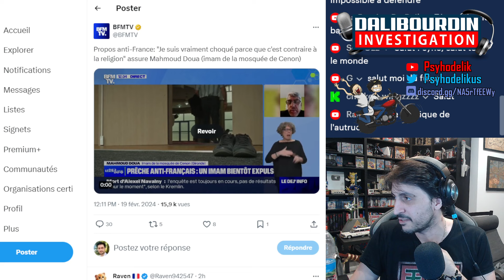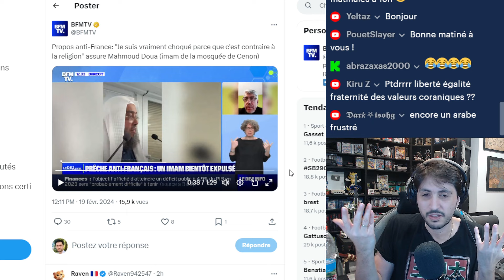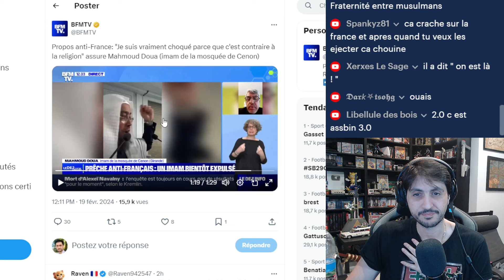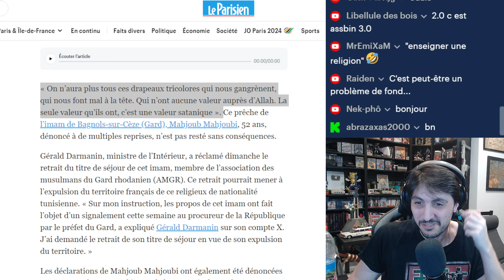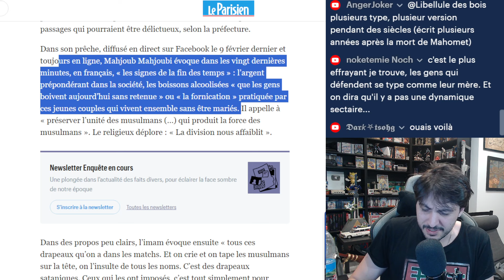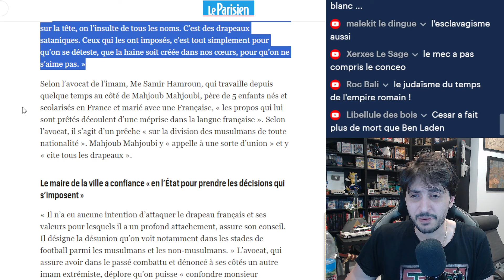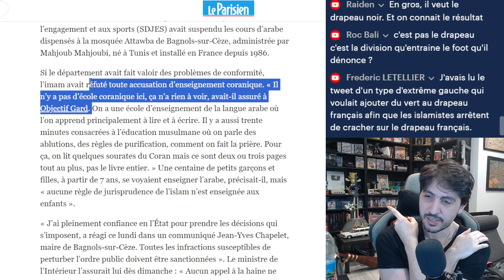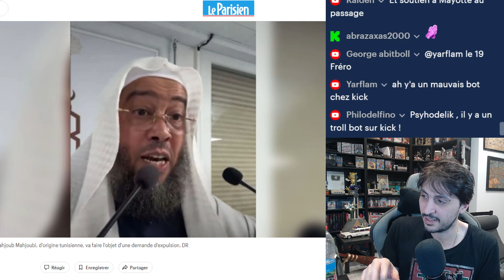L'IMAM EXPLIQUE QUE C'ETAIT JUSTE UN "LAPSUS" ET BFMTV FAIT SON GAUCHISTE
- L'imam, Mahjoub Mahjoubi, explique que sa prêche et sortie du contexte et qu'il s'agit d'un lapsus mal interprété... LOL...
- Et BFM qui fait du gauchisme et du damage control.